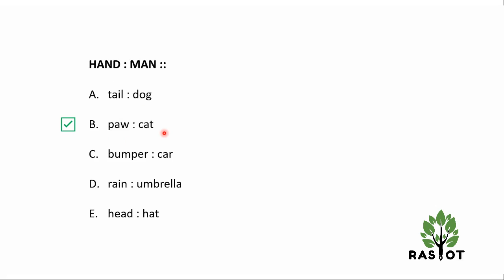Solved Problem: Analogy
Question: HAND : MAN ::
A. tail : dog
B. paw : cat
C. bumper : car
D. rain : umbrella
E. head : hat